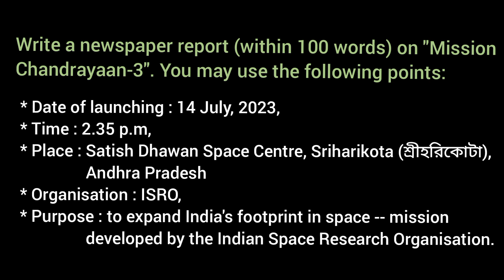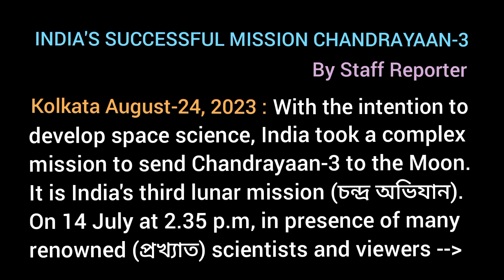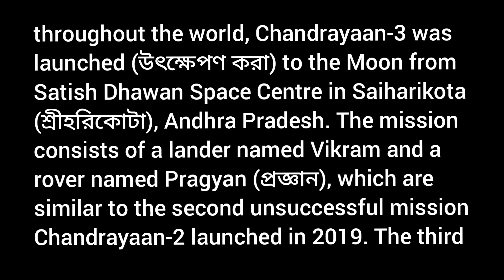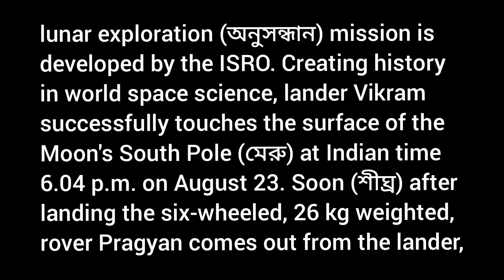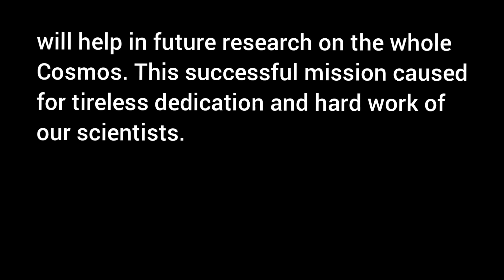India's Successful Mission Chandrayaan-3 / Report Writing for students / Chandrayaan 3 / VIDEO 1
Write a newspaper report (within 100 words) on "Mission Chandrayaan-3". You may use the following points:
[[ Date of launching : 14 July, 2023,
Time : 2.35 p.m,
Place : Satish Dhawan Space Centre, Sriharikota (শ্রীহরিকোটা), Andhra Pradesh
Organisation : ISRO,
Purpose : help to expand India's footprint in space -- mission developed by the Indian Space Research Organisation ]]

বাকি VIDEO গুলি POST করা হচ্ছে - -